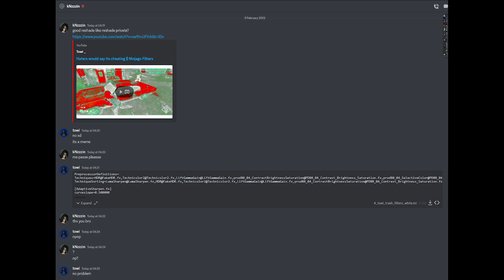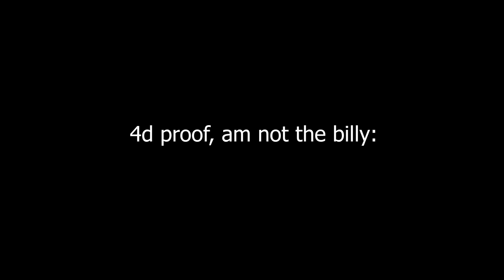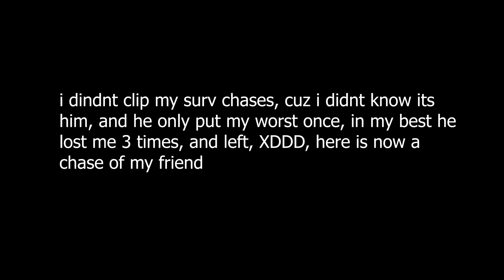Human Trash uploads fake chases | baits me to a 1v1 at 4am on an 2nd account